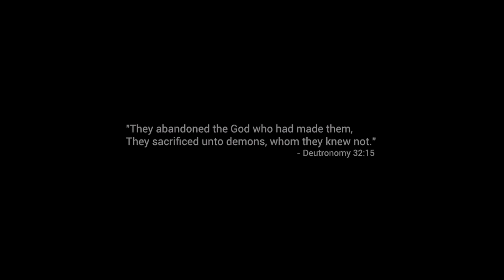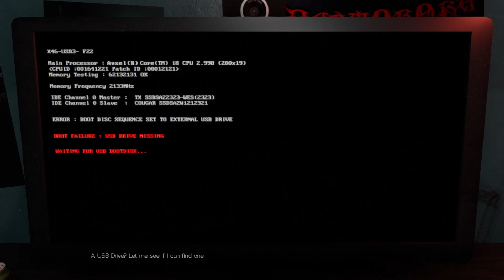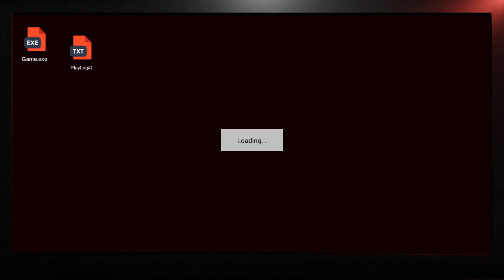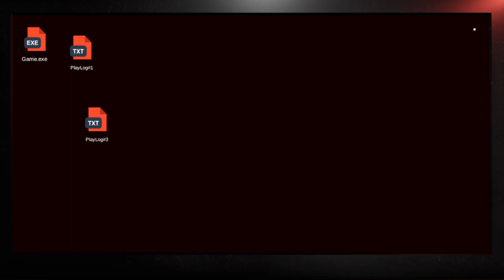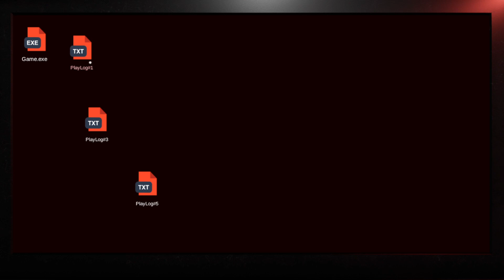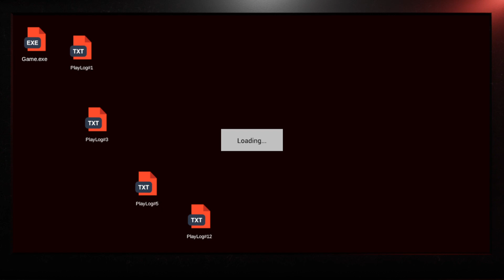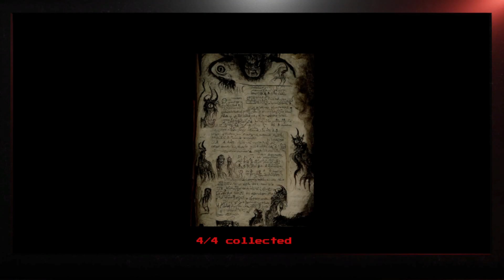YOU SHOULD STOP PLAYING PC GAME!! | Within | Indie Horror Game | ENDING!!!